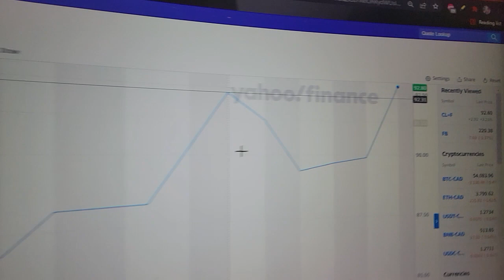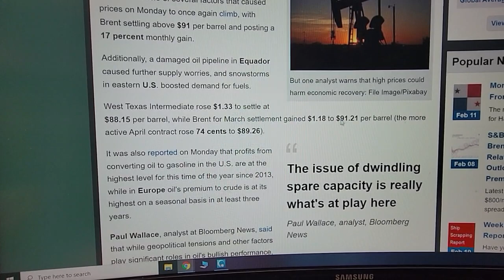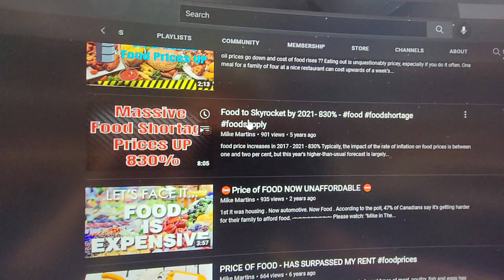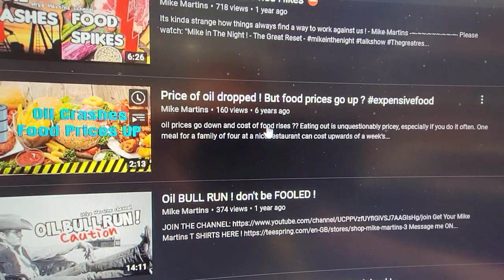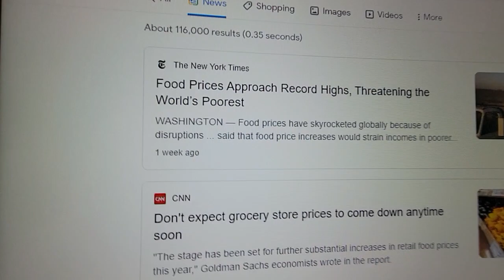Oil 🛢 to 100$ a Barrel. Food set to Skyrocket ✅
Oil prices rallied on Wednesday after U.S. crude inventories dropped by nearly 5 million barrels and fuel demand rose to an all-time high, underscoring the market's ongoing tightness.

Brent crude futures settled up 77 cents, or 0.9%, to $91.55 a barrel. U.S. West Texas Intermediate crude (WTI) ended up 30 cents to $89.66 a barrel.

U.S. crude stocks fell by 4.8 million barrels last week to 410.4 million barrels, their lowest since October 2018, while overall product supplied, a proxy for demand, hit a record 21.9 million barrels per day over the past four weeks, government data showed.

The heavy activity and ramp-up in U.S. refinery processing augur for a tight market for coming months.

"The data was decidedly bullish hands down - everything was bullish, with inventories at their lowest level in years," said Phil Flynn, analyst at Price Futures Group.

The market has also been supported by concerns about ongoing threats to supply in United Arab Emirates, which has been hit by attacks from Yemen's Houthi group, and over Russia due to the presence of thousands of its troops near Ukraine's border.

The Biden administration responded to high prices by again stating this week that it has been talking with large producers about more output, as well as the possibility of additional strategic releases from large consumers, as it did late last year.

That helped spur some of Wednesday's trading, which saw later-dated contracts outperform the front-month, said Flynn at Price Futures Group.

WTI for December delivery , for instance, gained 96 cents on the day, reducing the current backwardation in the market. Backwardation is a condition where near-term contracts are priced higher than longer-dated ones, indicating a tight market.

Following the close of trading, the White House said U.S. President Joe Biden and King Salman of Saudi Arabia spoke on Wednesday, which included a discussion of maintaining stable global energy supplies. read more

The bullish U.S. energy data offset the prospect of increased supply from Iran, which has put some downward pressure on the market this week as Washington resumed indirect talks with Iran to revive the 2015 nuclear deal.

"It doesn’t look like the Iranian deal going to be signed tomorrow but there are some positive developments there," said Claudio Galimberti, senior vice president of analysis at Rystad Energy.